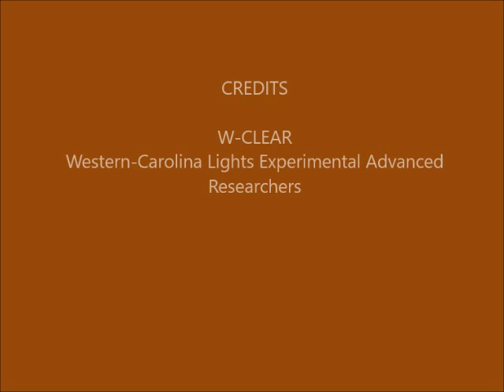Brown Mountain Lights Camera 1B September 09-10, 2018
Dusk-to-late evening 30-second images (imaging stopped due to a storm-induced power outage). Total rain/fog-out.  Posted for the record. Some vehicle lighting behind foreground ridge (not BM), through clouds/fog, due to traffic on Hwy 181.